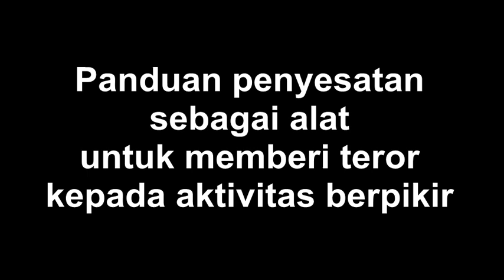Bolis Tarbarita - Panduan penyesatan sebagai alat untuk memberi teror...